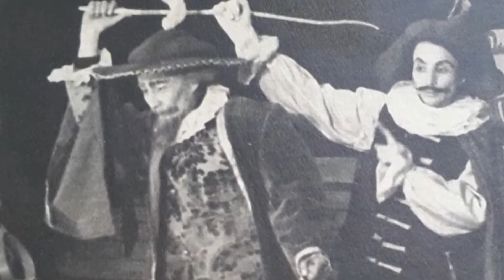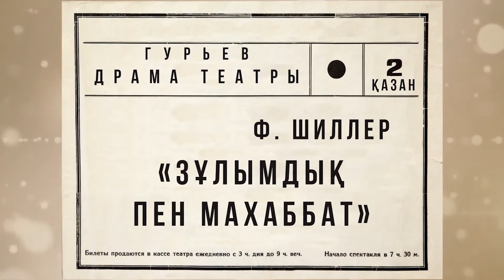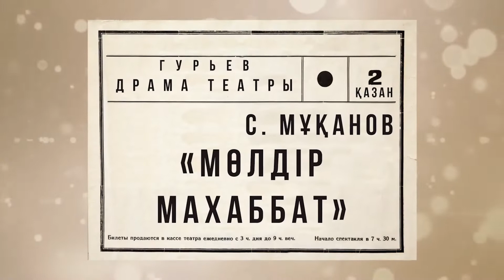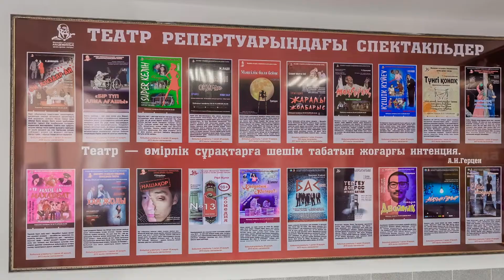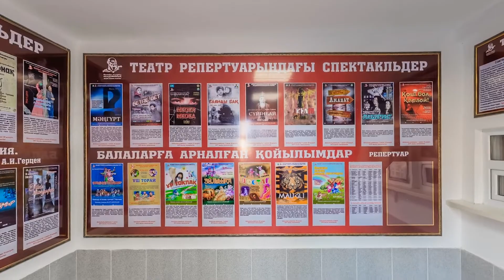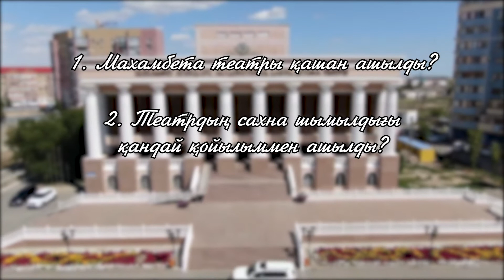Махамбет атындағы Атырау облыстық академиялық қазақ драма театры | ТЕАТР ӨНЕРІ | 8 сынып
Лектордың аты-жөні: Ғалымбек Оспанов
Мұхтар Әуезов атындағы Қазақ Ұлттық академиялық драма театры